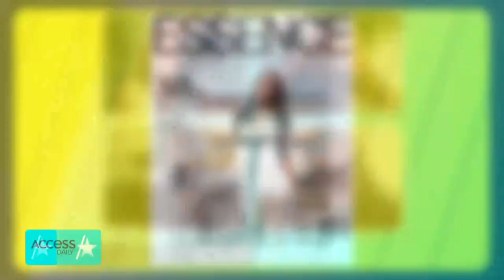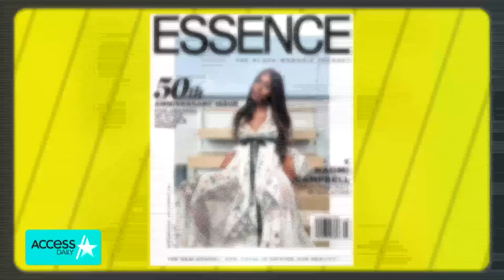Naomi Campbell & Pat McGrath’s Fight For Inclusivity In The Fashion World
Naomi Campbell and make-up artist Pat McGrath talk with Access Daily's Kit Hoover and Scott Evans about obstacles they’ve faced when making their way in the fashion industry as people of color. Naomi says she was labeled as "difficult" for holding firm on her standards. And, Naomi and Pat reminisce about finding each other and their instant friendship.